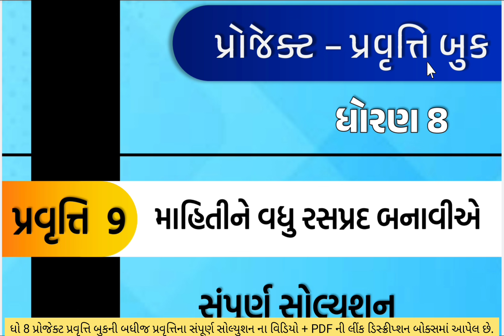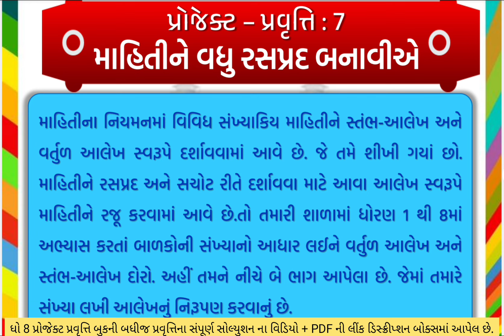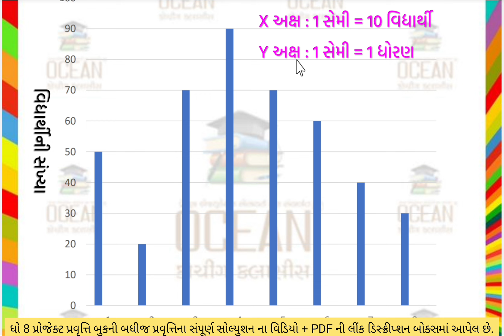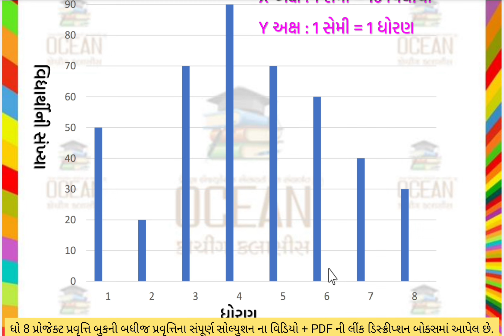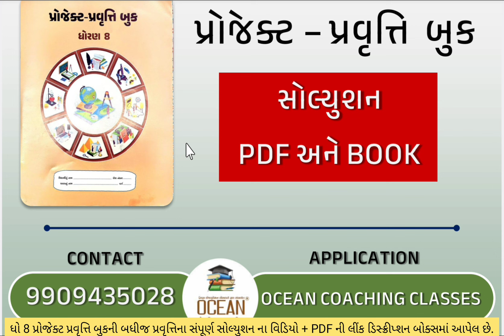dhoran 8 project pravruti book Pravruti 9 | std 8 project book 9 | ધોરણ 8 પ્રોજેક્ટ પ્રવૃત્તિ બુક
std 8 project pravuti book pravuti 9 mahitine vadhu rasprad banavie | dhoran 8 project pravuti book pravuti 9 mahitine vadhu rasprad banavie | ધોરણ 8 પ્રોજેક્ટ પ્રવૃતિ બુક પ્રવુતિ 9 માહિતીને વધુ રસપ્રદ બનાવીએ | project pravuti book | પ્રોજેક્ટ પ્રવુતિ બૂક

∎ WhatsApp ચેનલમાં જોડાવા માટેની લિંક :-

ધોરણ 8 પ્રોજેક્ટ પ્રવૃત્તિ બુક પ્રવૃતિ 9 માહિતીને વધુ રસપ્રદ બનાવીએ,
dhoran 8 project pravruti book pravruti 9 mahitine vadhu rasprad banavie,
std 8 project book pravruti 9 માહિતીને વધુ રસપ્રદ બનાવીએ,
dhoran 8 project pravruti 9 માહિતીને વધુ રસપ્રદ બનાવીએ,
ધોરણ 8 પ્રોજેક્ટ પ્રવૃત્તિ 9 માહિતીને વધુ રસપ્રદ બનાવીએ,
std 8 project book activity 9 માહિતીને વધુ રસપ્રદ બનાવીએ,
dhoran 8 project book activity 9 માહિતીને વધુ રસપ્રદ બનાવીએ,
ધોરણ આઠ પ્રોજેક્ટ પ્રવૃત્તિ બુક,
std 8 project work,
project 9 mahitine vadhu rasprad banavie,